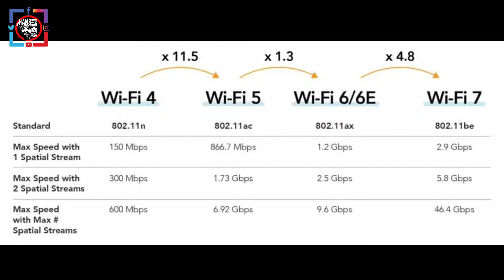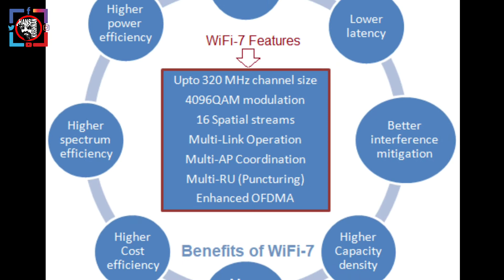Samsung Galaxy S24 Will Showcase A New Technology To The World in 2024 - Wi-Fi 7!!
The new 2024 Samsung Galaxy S24 Will feature the most modern technology much awaited in today's technology world.
What Is Wi-Fi 7?
What is WiFi 7? What does WiFi 7 offer? Who needs Wi-Fi 7?
What is Wi-Fi 7? Everything You Need to Know
First Smartphones With Faster Wi-Fi 7 Coming in 2024